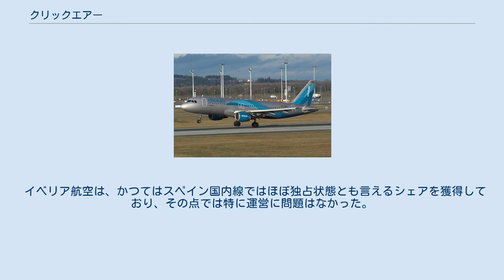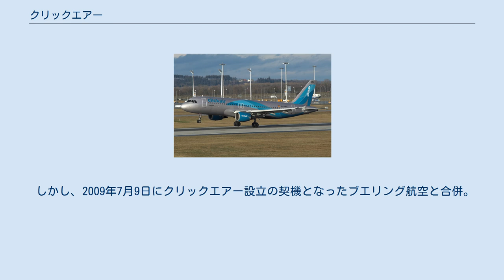クリックエアー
クリックエアー(Clickair)はかつてスペインのバルセロナに本拠地を置いていた格安航空会社である。
 スペインのフラッグキャリアであるイベリア航空によって設立された。
 イベリア航空は、かつてはスペイン国内線ではほぼ独占状態とも言えるシェアを獲得しており、その点では特に運営に問題はなかった。
 ヨーロッパにおける空の自由化が進み、1985年にライアンエアーが、1995年にイージージェットが創業して低価格な運賃を売り物にし参入したが、これらは主にEU圏内の外国とスペインの都市とを結んでいたため、国内線ではイベリアの優位は続いた。
 しかし2004年、スペイン国内で初めて、純スペイン資本の格安航空会社であるブエリング航空が設立された。
これは国際線以外にもスペイン国内線を数多く、しかも安価に運航したためイベリアのシェアにも陰りが出てきた。
 これに対抗するため、2006年にイベリア航空やACS、イベロスターなど、スペイン国内資本の大企業が集まって格安航空会社をつくり、イベリアの一部路線(主にブエリングと同路線)をこれに移管した。
 当初はCatair(カタルーニャとエアーを掛け合わせた造語)という名称で呼ばれたが、クリックエアーにすぐに名称を変更した。
 2009年6月現在54都市間を運航していたが、70都市程度にまで規模を拡大する予定であった。
 しかし、2009年7月9日にクリックエアー設立の契機となったブエリング航空と合併。
これによりクリックエアーの名前は消滅した。
 Airbus A320 全機エアバスA320-200で運航する。